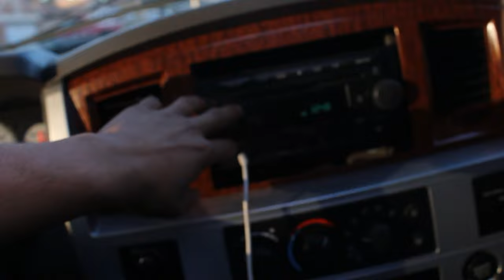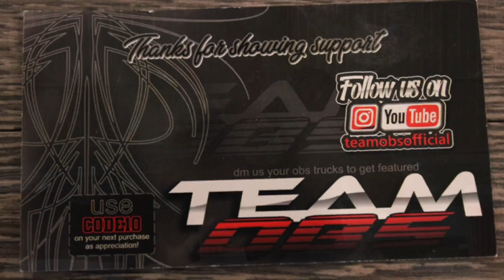NEW STICKERS FOR MY TRUCK!!🥶